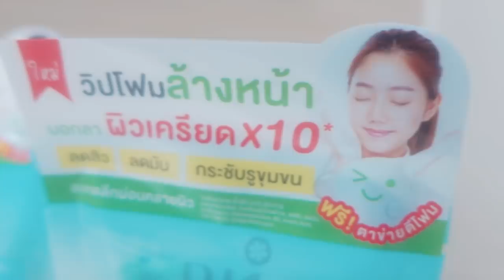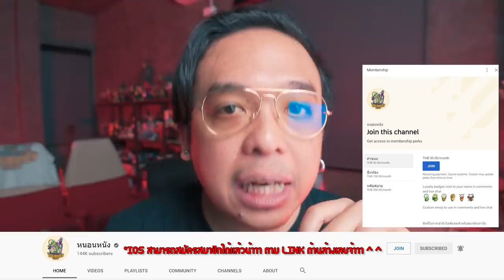ความรู้สึกหลังดู(สปอย) Don't Breathe 2 [ หนอนหนัง ]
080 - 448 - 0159